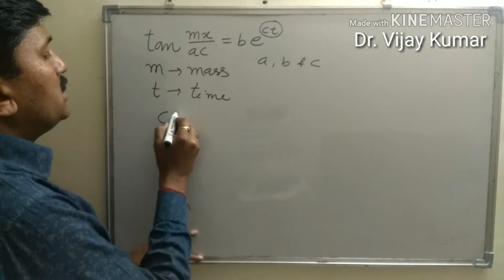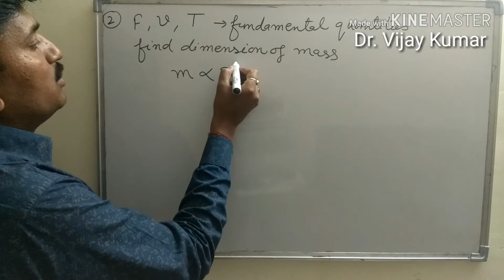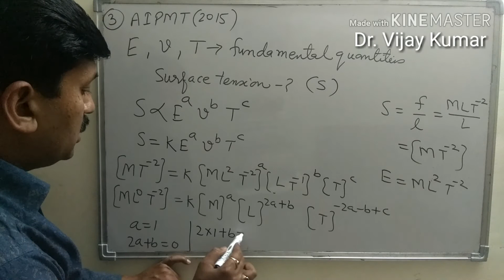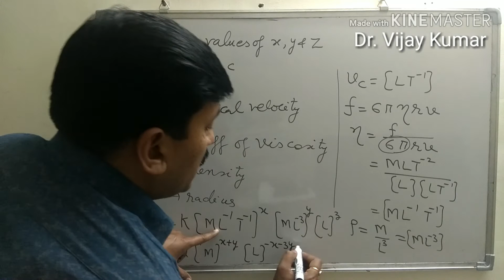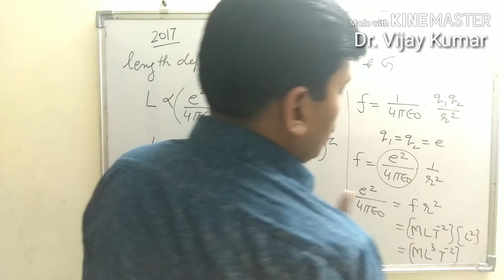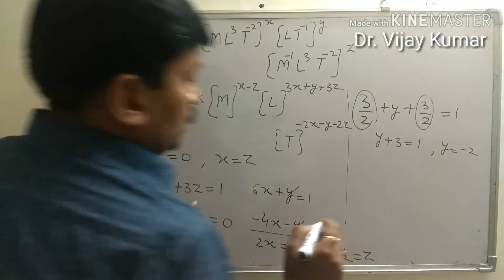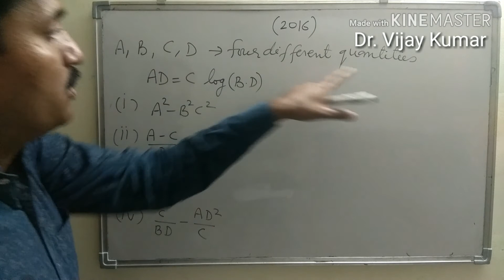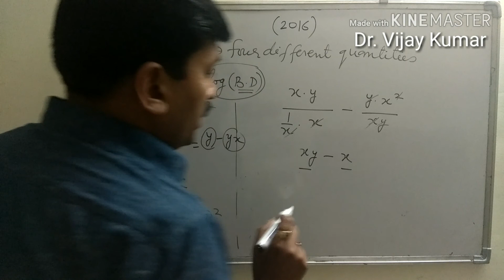IIT-JEE & NEET problems of dimensional analysis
Useful for the students of IIT-JEE & NEET competition